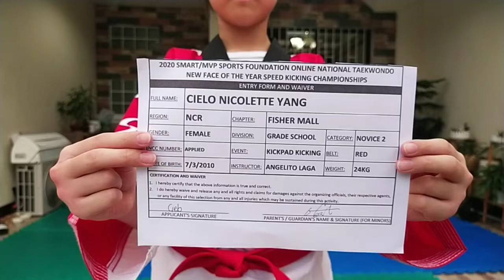CIELO NICOLETTE YANG, FISHER MALL TAEKWONDO, RED BELT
2020 SMART MVP SPORTS FOUNDATION ONLINE NATIONAL TAEKWONDO NEW FACE OF THE YEAR SPEED KICKING CHAMPIONSHIPS